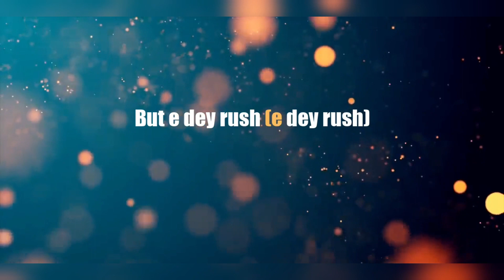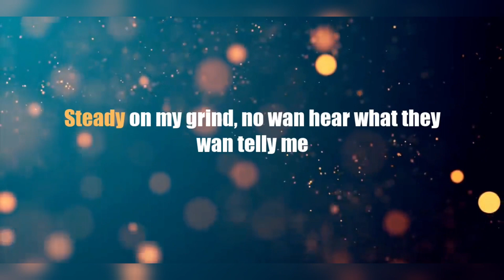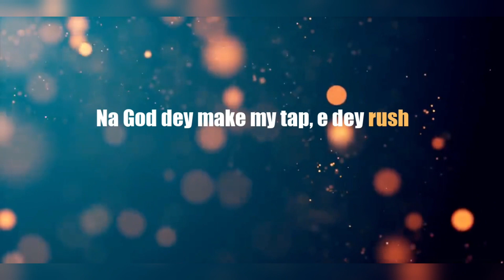Ayra Starr - Rush (Lyrics Video)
Enjoy this lyrics video for the song Rush by Ayra Starr, the Nigerian singer-songwriter who is taking the world by storm with her 19 & Dangerous album. Rush is a song that celebrates her achievements, her confidence and her grace. She sings about how her money is flowing, how she dances like Poco Lee, and how she avoids the hate and the bad energy from her enemies.